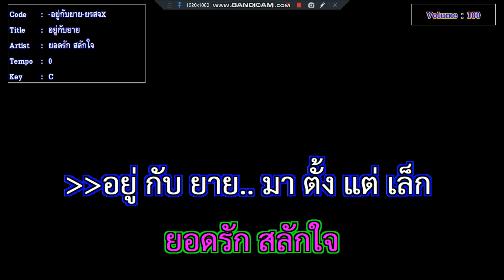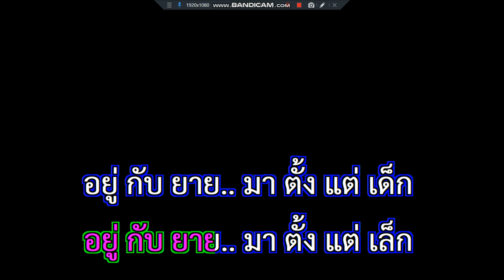อยู่กับยาย ยอดรัก สลักใจ